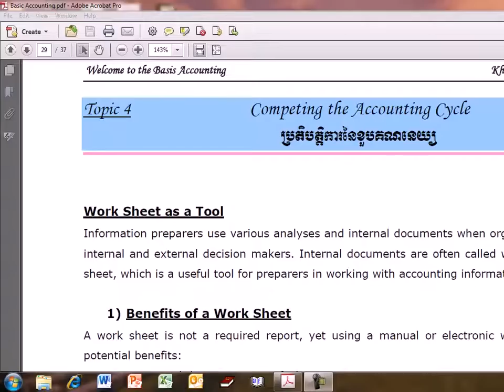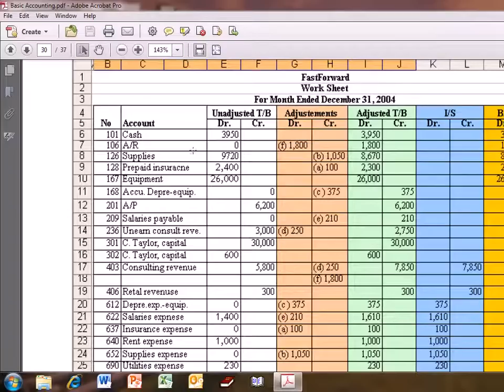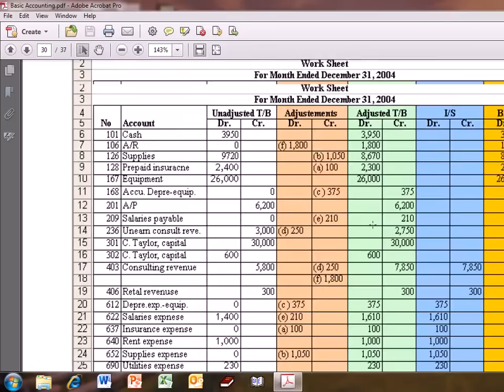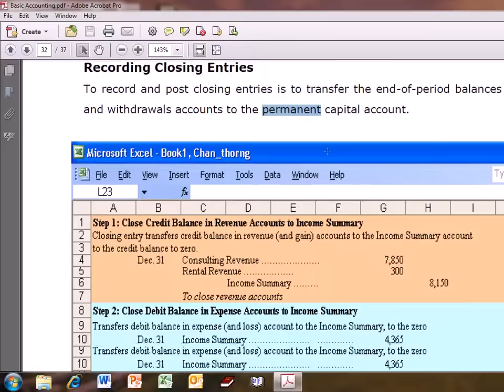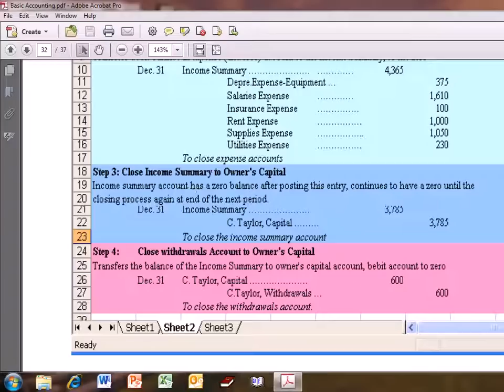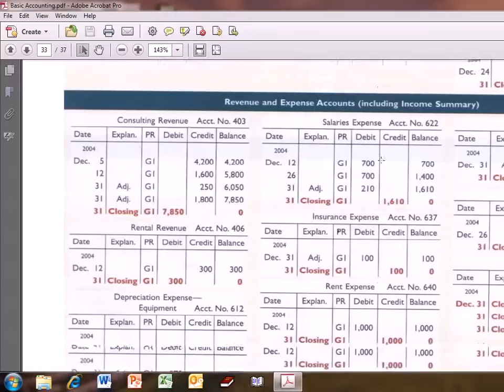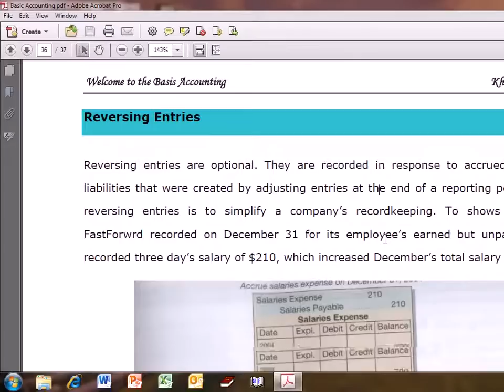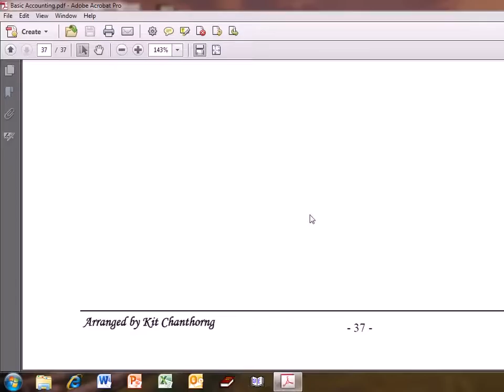General Accounting Tutorial Competing the Accounting Cycle